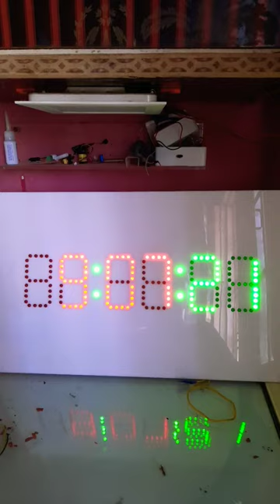6 digit digital clock....ardiuno#viral